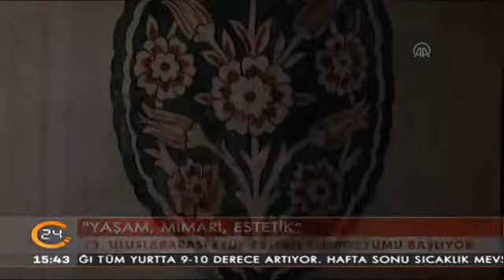Beyza Hakan ile Orada Neler Oluyor? (19.11.2016)